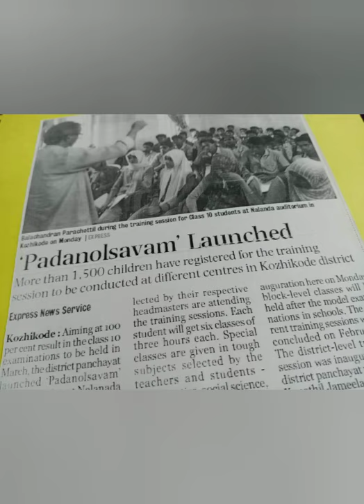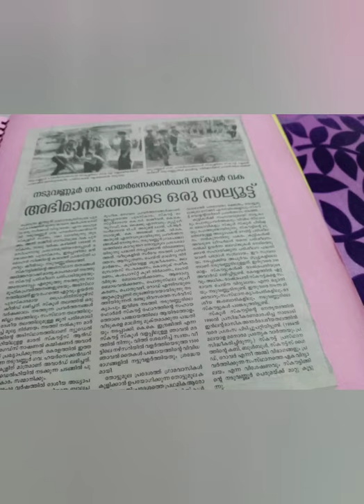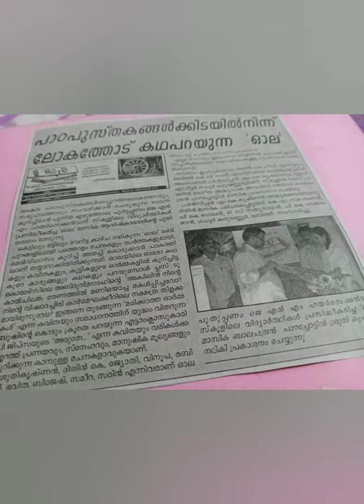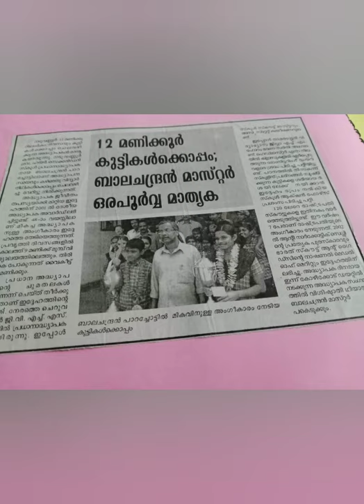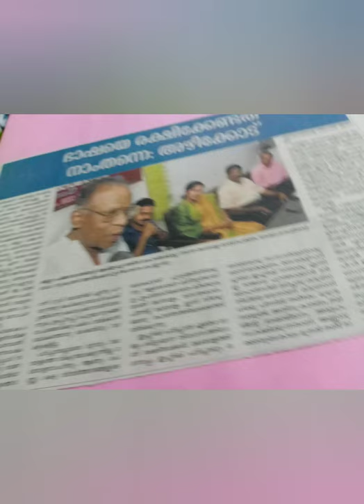Adhyapanathinte Dhanyatha/Balachandran Parachottil /അധ്യാപനത്തിന്റെ ധന്യത / ബാലചന്ദ്രൻ പാറച്ചോട്ടിൽ